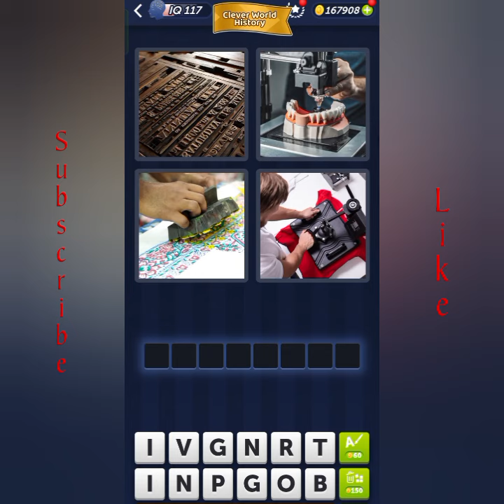4 Pics 1 Word Daily Puzzle August 5, 2024 Clever World History + Levels 7601-7605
4 Pics 1 Word Today Daily August 5, 2024
4 Pics 1 Word Daily Puzzle Answers Today August 5 2024
Mga sagot sa 4 Pics 1 Word Daily August 5 2024
4 Pics 1 Word Daily Puzzle August 5 2024
4 Pics 1 Word 5 August 2024
4 Pics 1 Word Today August 5 2024